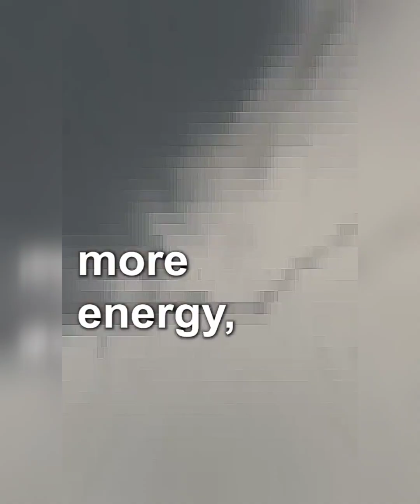Tornado videos | tornado giant | tornado today | massive tornado | natural disasters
Nature shows its strength, and the weather can surprise us. It's good that the weather forecast, seismologists can warn us about dangerous bad weather or about tornado.

Other disaster videos:
- Cyclone Tauktae is incredibly strong. Mumbai, India! | Events in the world as of May 18, 2021